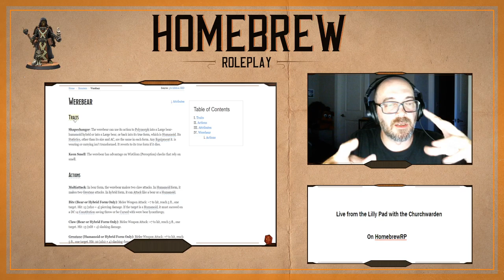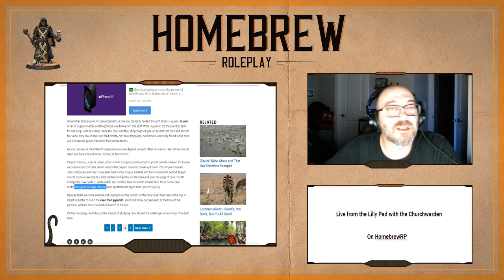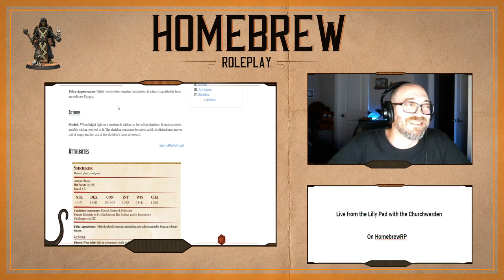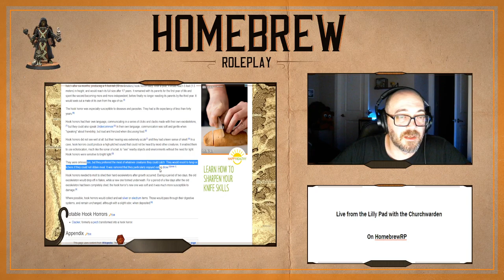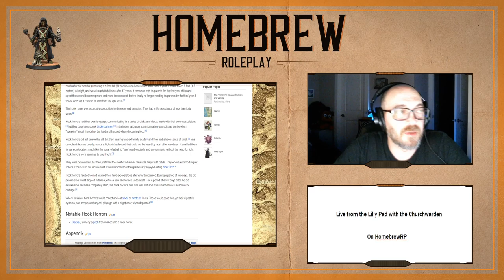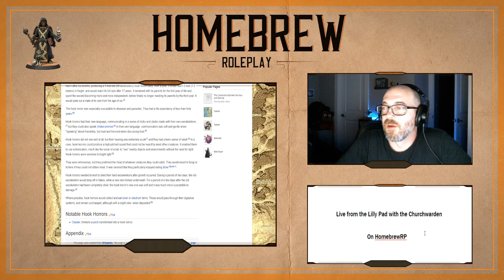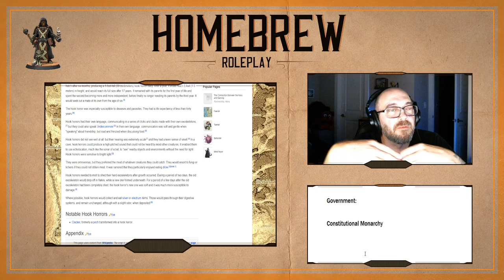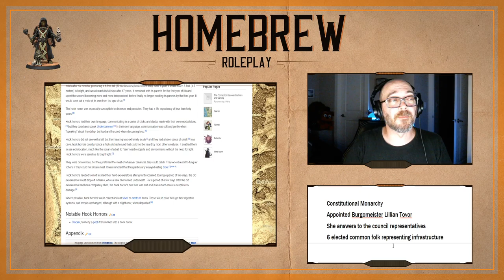Live from the Lilly Pad - The Most Important Character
In the beginning. Welcome my friends as we begin a journey to grow, learn, and expand our abilities. Tonight we explore what I consider to be the most important character in your game, the environment. Upon this is build the rest of your game, so we will explore ways to make it real and vibrant and how to make sure the canvas upon which you are building becomes one of the more memorable parts of your world.

We also begin a community crafted experiment, a town we will build together over the course of this show. I will take your suggestions and use the things we discuss each week to create a fully fleshed out and functioning town.

A weekly stream meant to help game masters and players alike grow. This week we discuss The environment as a character and how to use ecology to flesh it out. We also begin the group experiment of making a town together detail by detail.